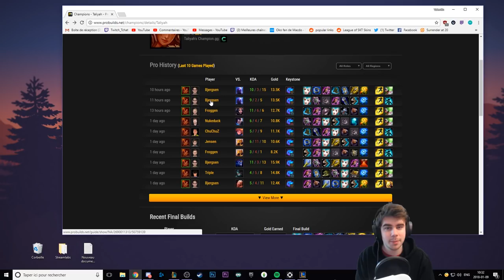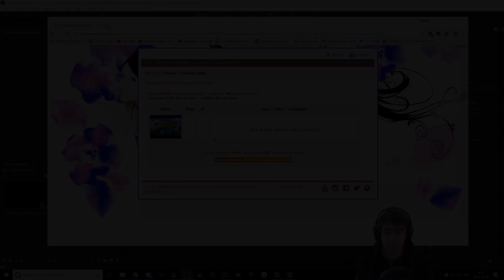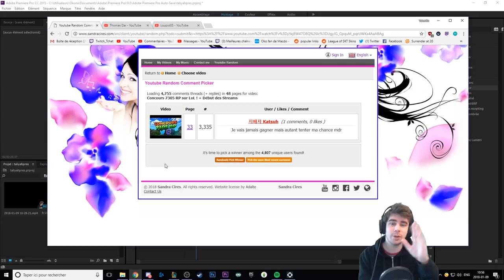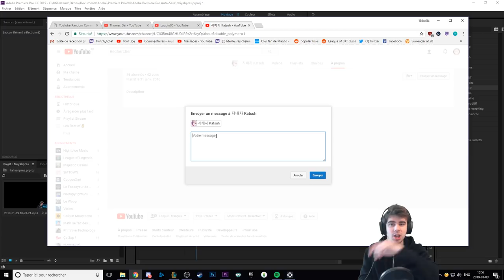Comment jouer Taliyah en S8 [ Runes / Build etc... ] + Gagnant concours